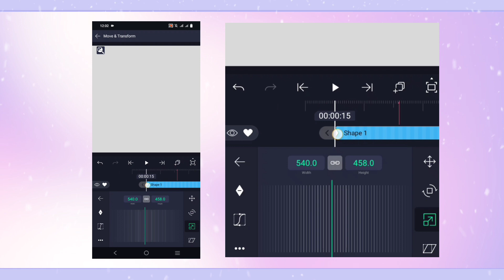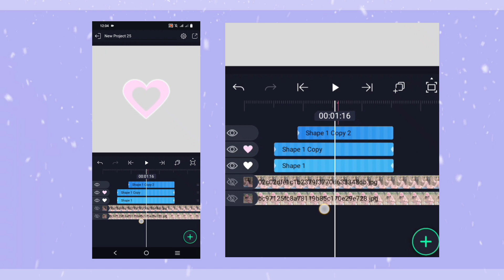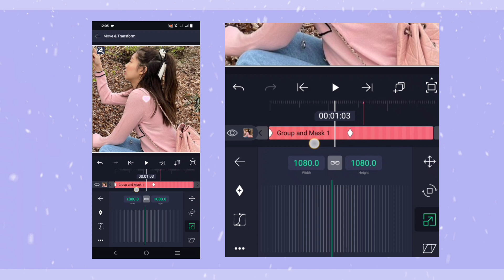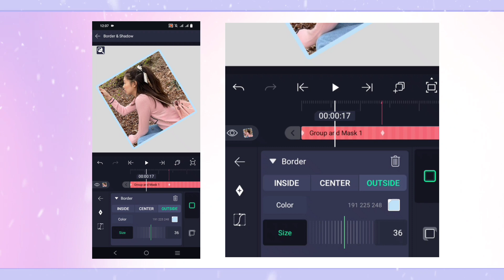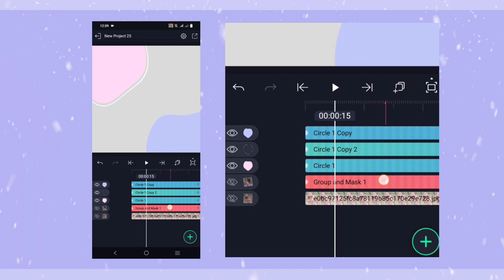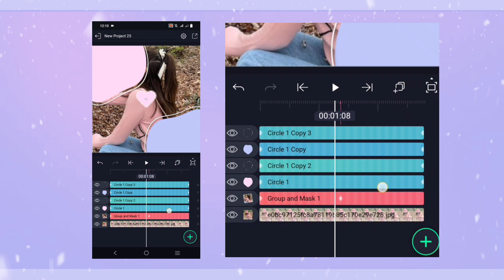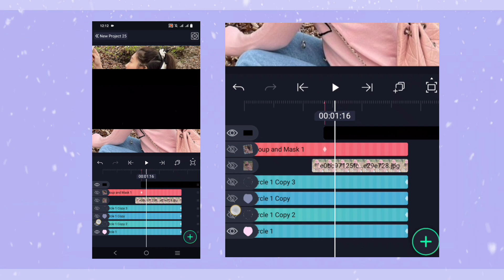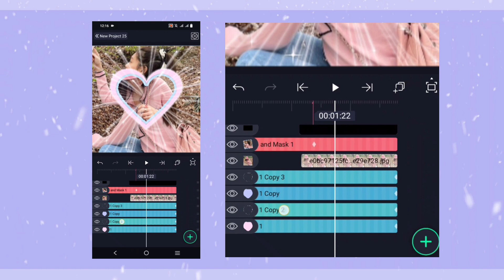Aesthetic Transition Tutorial #12 | yuwi